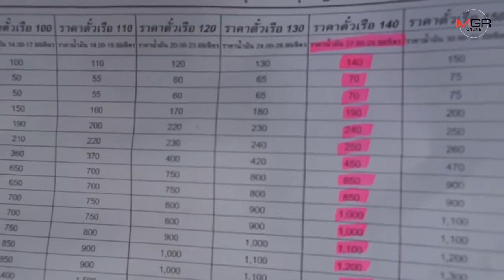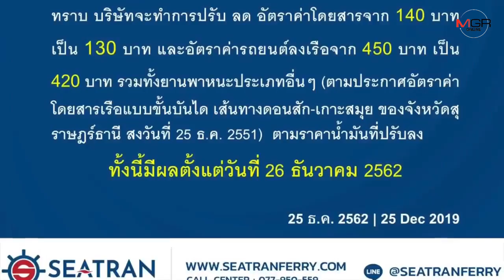ยอมถอยแล้ว! ผู้ให้บริการเรือเฟอร์รี่ประกาศลดราคาค่าโดยสาร มีผลวันนี้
26/12/2019 ยอมถอยแล้ว! ผู้ให้บริการเรือเฟอร์รี่ประกาศลดราคาค่าโดยสาร มีผลวันนี้

สุราษฎร์ธานี - ผู้ให้บริการเรือเฟอร์รี่โดยสารข้ามอ่าวไทยจากฝั่งแผ่นดินใหญ่เส้นทางอำเภอดอนสัก-อำเภอเกาะสมุย ได้ประกาศลดราคาค่าโดยสารแล้ว ภายหลังจากที่ราคาน้ำมันดีเซลลดราคา 1 บาท มีผลตั้งแต่วันที่ 26 ธันวาคม 2562